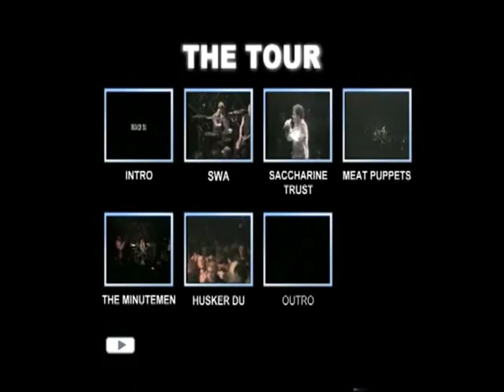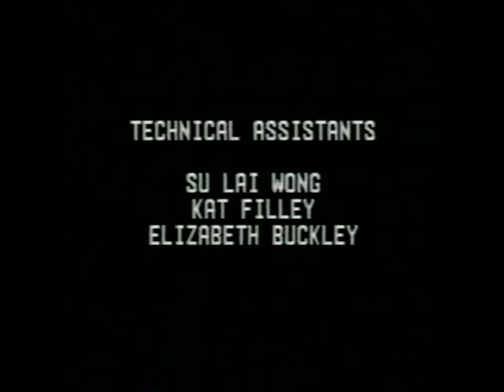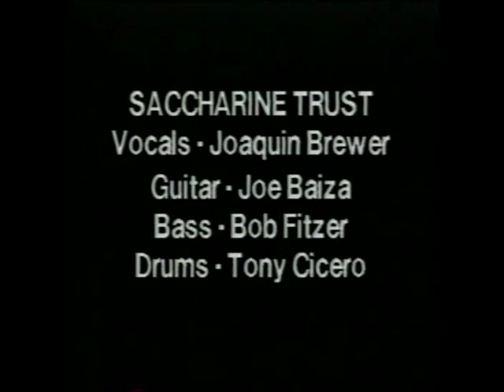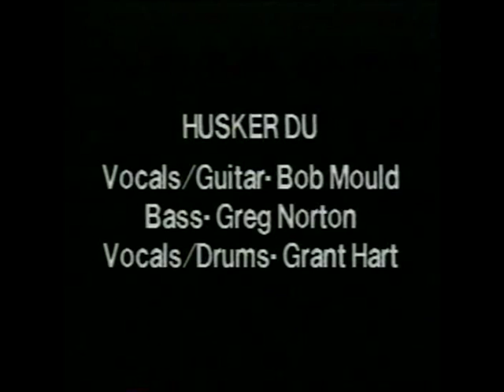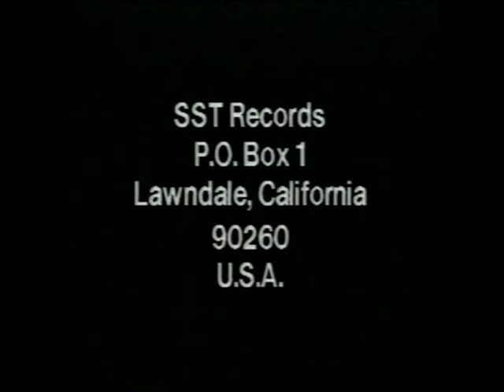SST - The Tour (Husker Du, the Minutemen, Meat Puppets, Saccharine Trust, SWA)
Live @ The Stone, San Francisco, CA 1.5.85